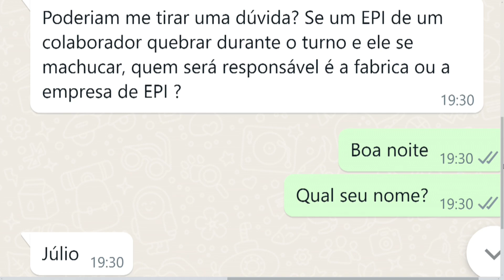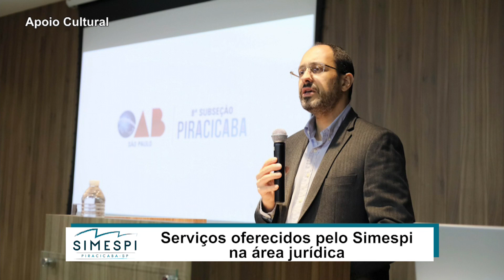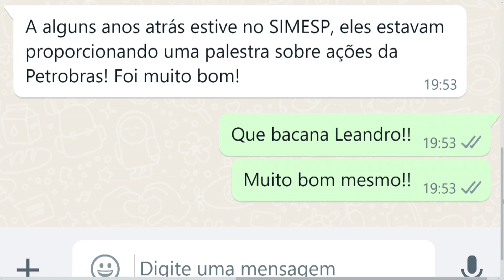Simespi: Dra. Letícia Sarto e Henrique Benatti falam sobre serviços oferecidos na área tributária